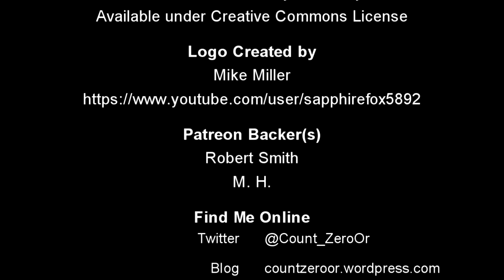Vlog: Portland Retro Gaming Expo 2016 Pickups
This week I have a video of my pickups from Portland Retro Gaming Expo 2016, with an unboxing of Hyperkin's Gen6 Controller.